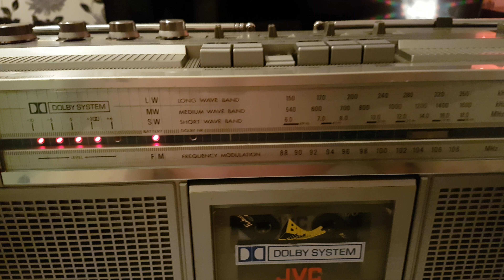JVC RC 656LB Stereo Radio Recorder - October 2016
The very underrated JVC 656LB Stereo from 1980 & in near mint condition!! Built to last & it has certainly done that.

One of my forgotten favourites so I brought it out of the Boom Room Vault & gave it an airing :)